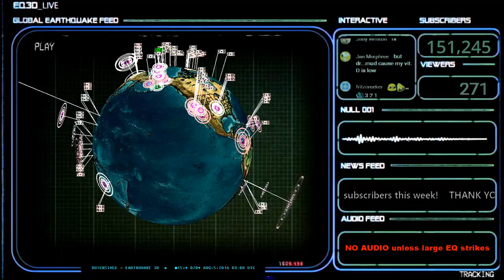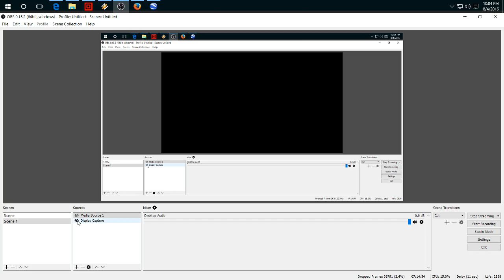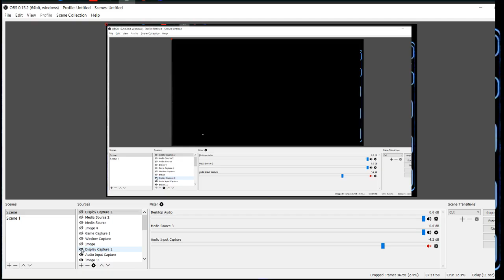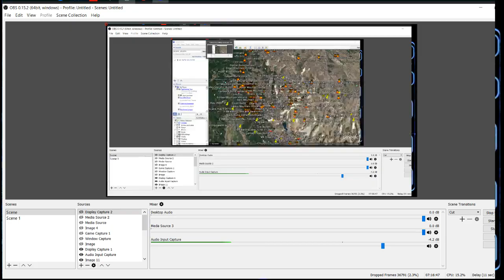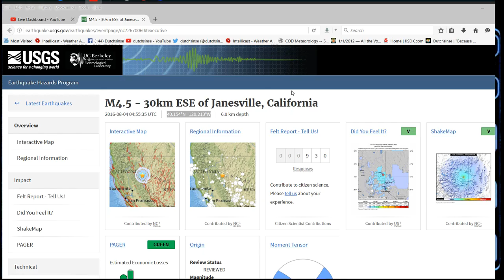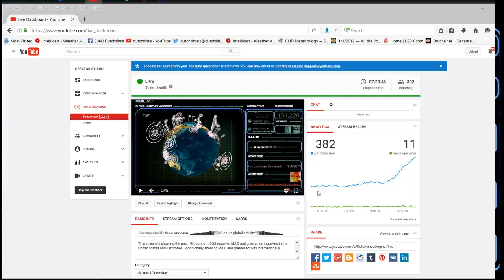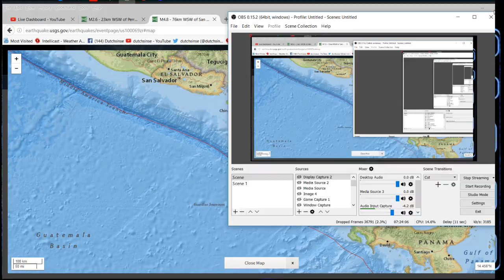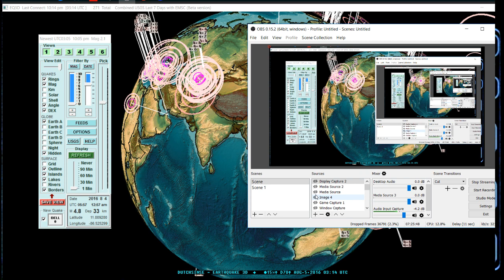8/04/2016 -- Japan EQ Watch -- 𝔼𝕒𝕣𝕥𝕙𝕢𝕦𝕒𝕜𝕖𝟛𝔻 𝓵𝓲𝓿𝒆 𝓼𝓽𝓻𝒆𝓪𝓶 Nightly Update